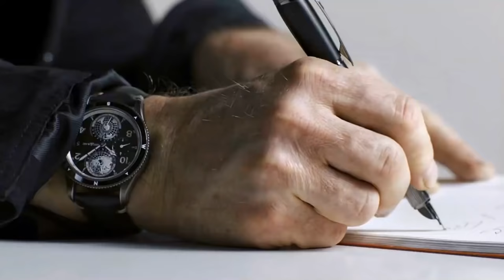COMO CILLIAN MURPHY TE CONQUISTOU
Cillian Murphy ficou conhecido do grande público ao protagonizar a série Peaky Blinders fazendo o personagem Thomas Shelby, mas o ator começou a atuar no final dos anos 90, que outros trabalhos ele já fez ao longo da sua história e carreira de ator.

Cillian Murphy  é uma pessoa de personalidade mais reservada e por conta disso escolhe bem que trabalhos ele vai fazer, não costuma aceitar trabalhar em qualquer filme, nem todo o sucesso que alcançou fazendo o seriado Peaky Blinders fez ele mudar, talvez essa seja um dos motivos que fez o ator conquistar tantos fãs.

No vídeo você fica sabendo mais sobre a história de Cillian Murphy e que outros trabalhos ele já fez 😃